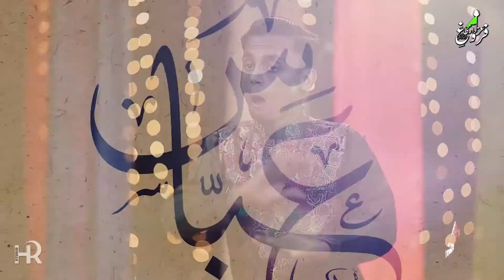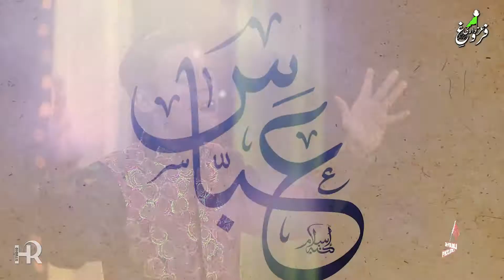Abbas Moula Agaye | Hussain Sajid | Shaban Manqabat 2019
Manqabat: Abbas Moula Agaye
ManqabatKhwan: Hussain Sajid
Label: Sayanjali Production
Production: HR Studio Pakistan
Project: Shan E Ahlebait A.S
Released: Sayanjali Multimedia | FAOP Multimedia